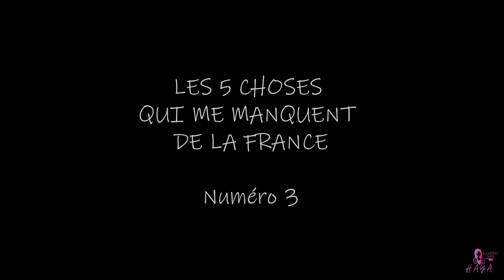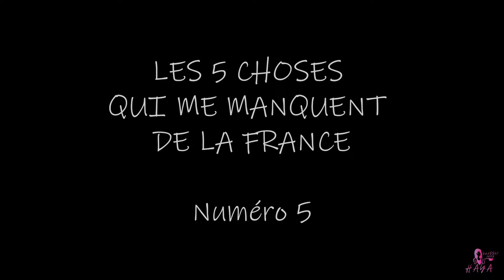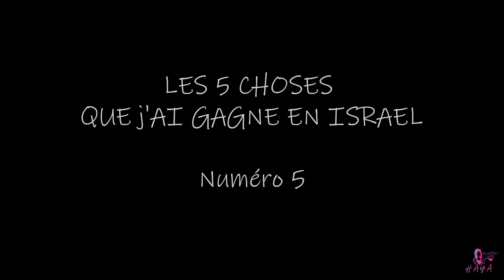FRANCE/ISRAEL les 5 choses que j'aime + recette Pessah Mousse au citron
Vivre entre 2 cultures c'est une vraie richesse, mais aussi un sacré défi à relever! Je vous en parle dans cette vidéo.

Mousse au citron (Thibault Geoffray Mes recettes healthy sucrées)
Pour 1 mousse
- 1 oeuf + 1 blanc
- 7.5cl jus de citron
- 15g fécule de maïs
- 1CS miel
- le zeste d'un demi citron
- sel